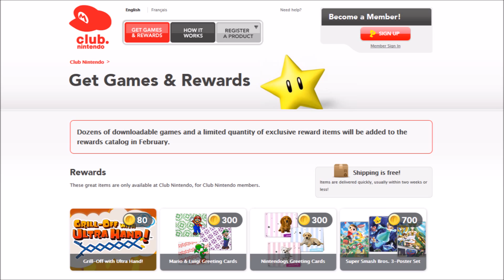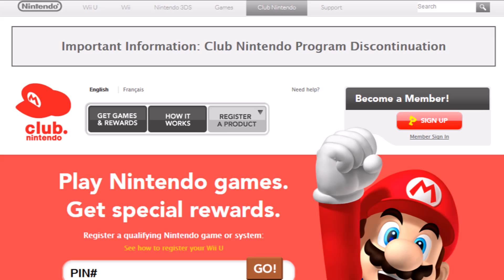Club Nintendo is SHUTTING DOWN!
**UPDATE: The final rewards have been added on February 2nd, 2015!**

Nintendo's long-running loyalty reward program is ENDING on July 1st! Check out the details and REDEEM YOUR CODES!